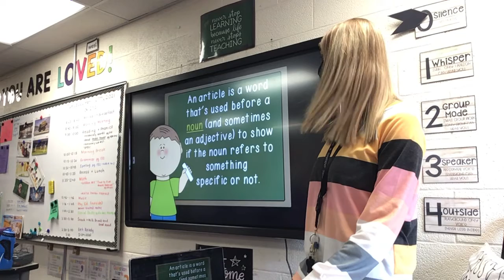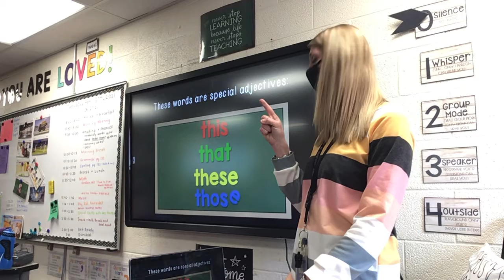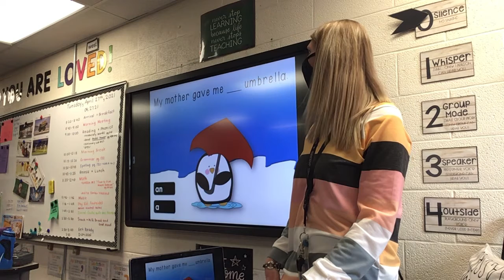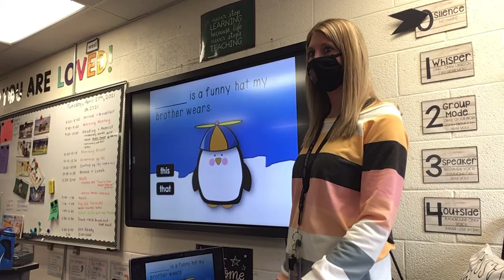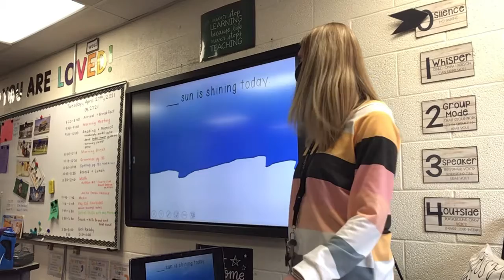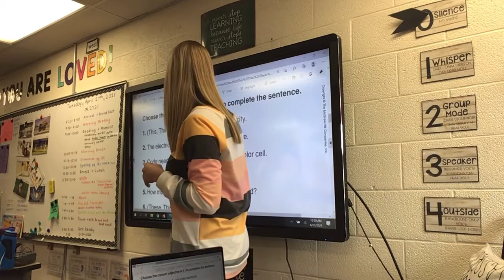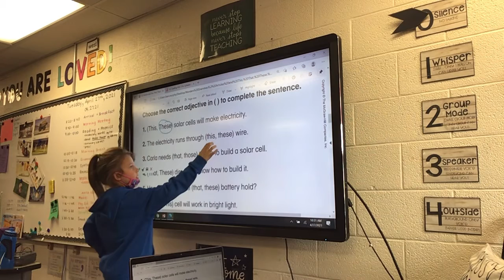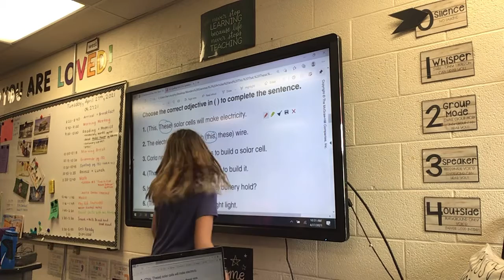04-27-21 Grammar "Articles: this, that, those, these" pg. 132